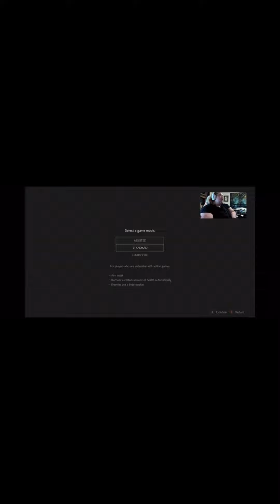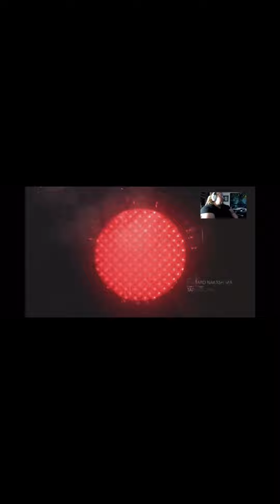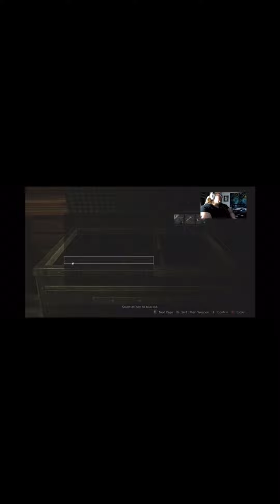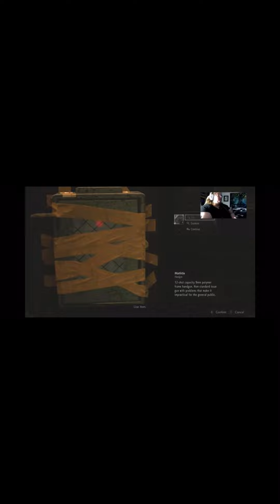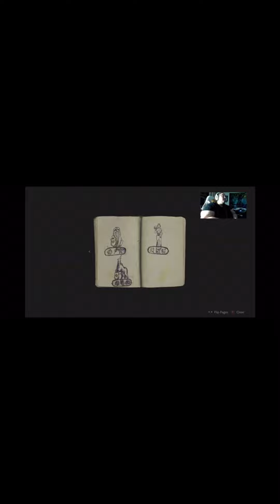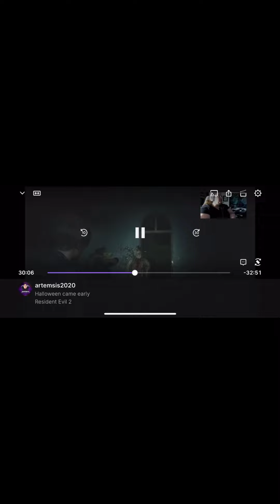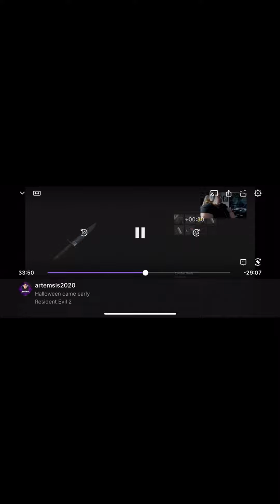Resident Evil 2 Leon’s Story Part 1